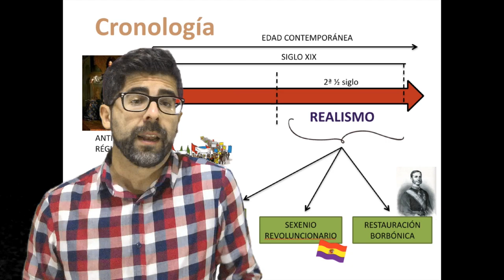Vídeo de bienvenida al canal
¡Bienvenido a mi canal! Soy Quique Castillo, profesor de Lengua castellana y literatura en un instituto de Cantabria (IES Ricardo Bernardo, Solares). Me embarqué hace unos años en esta tarea de crear vídeo-lecciones para mi alumnado con la intención de proporcionarle las clases teóricas en un formato más dinámico, más o menos ameno, que le permitiera ver mis explicaciones o refrescar una noción cuando lo necesitase (antes de una prueba, mientras resuelve unas prácticas, etc.), tantas veces como necesitase, rebobinándome incluso, permitiéndole tomar apuntes a su ritmo... En definitiva, le proporcioné un sistema más o menos flexible de asimilación de la información que me permitiera atender a sus distintos ritmos de aprendizaje e incluir más actividades prácticas en el aula.

Si quieres conocer otras cosas que hago en clase (más materiales, ejercicios, etc.), déjate caer por mi blog ¡Seguimos en contacto!